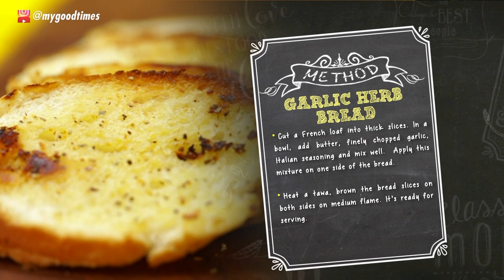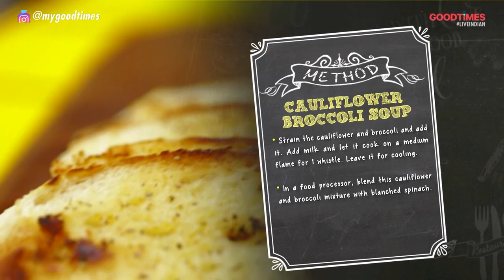Cauliflower & Broccoli Soup Served With Garlic Bread | Recipe | My Yellow Table | EP 6 | Chef Kunal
In this episode of My Yellow Table, Chef Kunal Kapur's kitchen is hijacked by RJ Ashish and RJ Kisna. The talented two keep the laughter going and fill Chef Kunal Kapur's kitchen with their quirk! The RJ’s also try their hand at cooking with Chef Kunal Kapur. The special tasting menu created by the Chef for this episode is a 'winter menu', consisting of Cauliflower & Broccoli Soup, Garlic Herb Bread, Meat Rice, and Barley Salad. Another special treat in this episode is the RJs enacting Bollywood dialogues in their inimitable style.

FULL episode of 'My Yellow Table – Chef's Tasting Menu' exclusively available on GoodTimes TV Channel (Tata Sky 762 & Airtel Digital 410), every Tuesday 8 PM, Thursday 7 PM, Saturday 9 PM and Monday 7.30 PM.

CAULIFLOWER & BROCCOLI SOUP RECIPE
Ingredients:
-1 cup cauliflower florets
-1 cup broccoli florets
-2 ½ cups of water
-Pinch of salt
-Dollop of butter
-Dash of oil
-1 bay leaf
-3 - 4 peppercorns
-1 tsp. kalonji seeds
-1 tsp. chopped garlic
-2 tbsp. chopped onion
-2 tbsp. maida
-1 ½ cup milk
-Few sprigs of blanched spinach
-2 cups of water
-Pinch of nutmeg powder
-2 tbsp. grated cheese
-Herbs for garnishing

Recipe:
-Add chopped cauliflower and broccoli, water, salt and keep it aside for 10 minutes.
-Heat a pressure cooker, add butter, oil, bay leaf, peppercorns, kalonji seeds, chopped garlic, chopped onion and keep stirring. Add maida and stir well. Strain cauliflower and broccoli and add it.
-Add milk and let it cook on a medium flame for 1 whistle. Leave for it cooling.
-In a food processor, blend this cauliflower broccoli mixture with blanched spinach.
-Heat a pan, add the blended mixture, water, salt, oregano, nutmeg powder and keep stirring it. Turn off the flame, add cheese and stir it well. Garnish with herbs. Serve hot!

GARLIC HERB BREAD RECIPE
Ingredients:
-1 French loaf
-3 tbsp. butter
-1 tbsp. chopped garlic
-2 tsp. Italian seasoning

Recipe:
-Cut French loaf into thick slices. In a bowl, add butter, finely chopped garlic, Italian seasoning and mix it well. Apply this mixture on one side of the bread.
-Heat a flat pan, brown the bread slices on both sides on medium flame. It’s ready for serving.

More About My Yellow Table:

My Yellow Table has always had the flavour and style of home cooking - from Chef Kunal Kapur's helpful nuskhas, to his homely Indian recipes, to everything in between; and all of it happens on the significantly special Yellow Table. It is where stories are exchanged, laughter is shared and scrumptious food is devoured, and most of all it brings about happiness in everyone having a meal on it and creates unforgettable memories. A show that also appeals to every household where cooking is a happy chore!

After three successful seasons, celebrity Chef Kunal Kapur returns to his kitchen with new dishes, fresh spices, & punchy aromas as he creates mouth-watering Indian menus on My Yellow Table – Chef’s Tasting Menu! This time he is here to inspire, to push culinary limits and to celebrate Indian food like never before. Catch some of your favourite celebs on the show, Rahul Ram, Archana Vijaya,  Mohd Kaif, Mohit Chauhan and Nitasha Biswas to name a few. Food challenges, quizzes, games, conversations, great recipes, and 13 delicious Indian Menus to choose from – from a happening Party menu to serve your guests, to a lazy Sunday afternoon menu, a tangy Coastal menu to a great breakfast menu and a lot more. Now you can cook a complete meal right at home.

So, tick your calendars, pick your menus and cook your favourites as the season of good food is here on My Yellow Table – Chef’s Tasting menu only on GoodTimes!